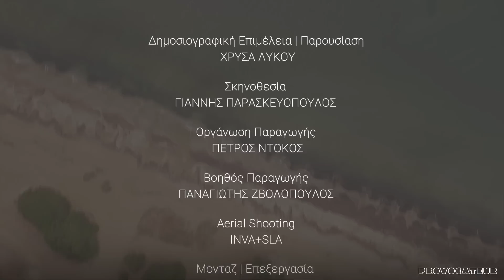Οι Στίχοιμα στο Provocateur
Συνέντευξη με τις πιο ανατρεπτικές ρίμες του σήμερα.

Συνέντευξη: Χρύσα Λύκου
Σκηνοθεσία: Γιάννης Παρασκευόπουλος
Β. Παραγωγής Παναγιώτης Ζβολόπουλος
Μοντάζ: Φιλένια Καρτσωνάκη
Οργάνωση Παραγωγής: Πέτρος Ντόκος
Aerial Shooting: INVA+SLA
Συνδέσου στο Provocateur.gr: